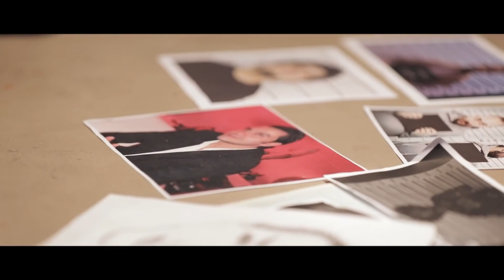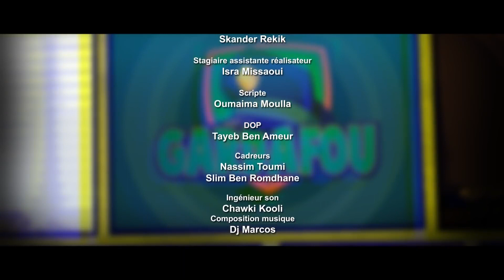EP10 | Gardafou | الحلقة 10 | السلسلة الهزلية ڨاردافو